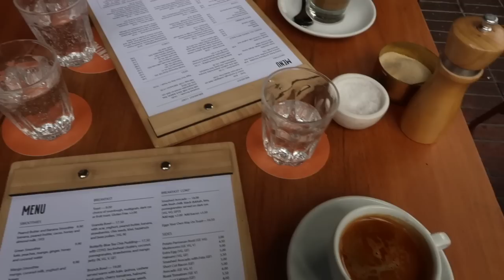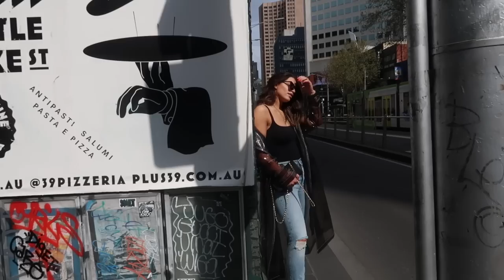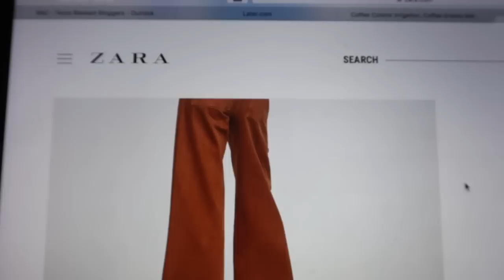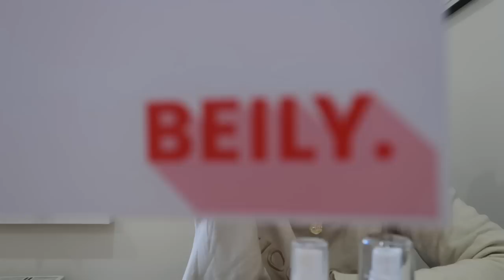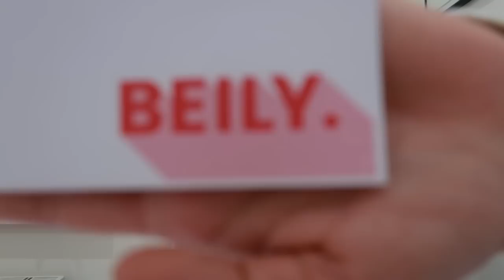WE'RE HAVING A DOCUMENTARY BEING FILMED OF US + RELAXED WEEK | TWICE BLESSED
We're lucky enough to have the amazing Gabby film us for a documentary (about us!!). Such a wonderful experience and we're so greatful

x

OUTFIT 1:
H&M Jumper (in store only)